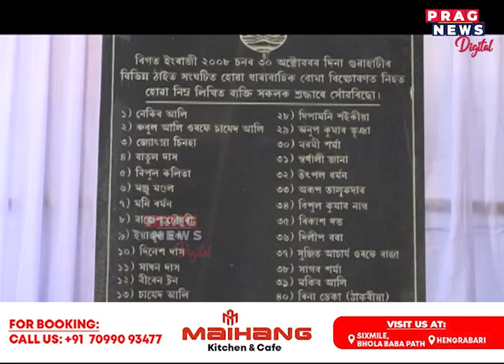Assam: 30 October 2008 serial blast, No justice to victims till now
Assam: 30 October 2008 serial blast victims, No justice to victims till now